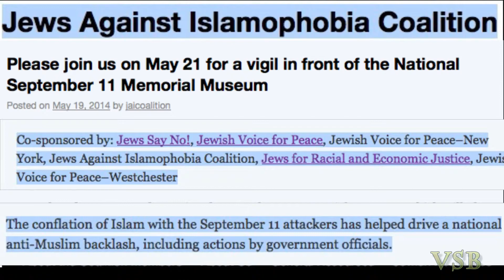Two old Lefties Say "No' to a Free Press at 9-11 Museum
Part 2 of 5 . May 21, 2014 Silliness...I don't want to be in your camera...at a public protest. Like they can pick and choose
May 21, 2014.  This was at "the Jews Against Islamophobia Coalition's silent vigil at the 9/11 Museum opening. Their purpose: to urge National September 11th Museum: Don't Fuel Anti-Muslim Sentiment. They passed out flyers and held up signs like, " Islam Does not Equal Terrorism"